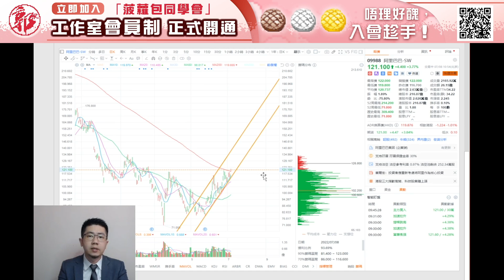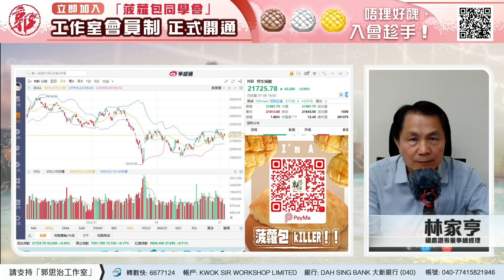【財經快閃講】下週展望《林家亨 張智威 連敬涵 鍾俊鏘 李澤銘 黃敏碩》2022-07-10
00:00 張智威 信誠證券聯席董事
02:03 李澤銘 紅蟻資本投資經理
08:12 黃敏碩 寶鉅證券董事及首席投資總監
15:04 鍾俊鏘 獨立股評人
20:27 連敬涵 香港股票分析師協會理事
27:20 林sir 林家亨 國農證券董事總經理

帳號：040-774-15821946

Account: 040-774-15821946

👍🏻讚好Facebook 專頁：
♥️郭思治工作室：
🌎追蹤Instagram：
💪🏻股壇大隻佬－郭sir 郭思治 Kwok.sir：